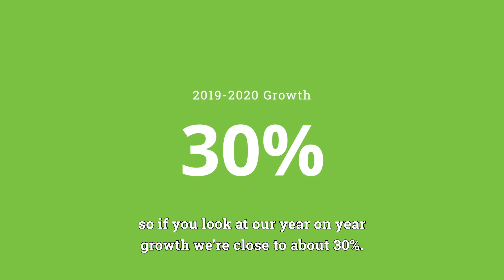Goodlife plans to scale rapidly to 250 outlets in East Africa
The largest private retail pharmacy across Kenya and Uganda, Goodlife Pharmacy, is growing by 30 per cent each year. From its current 66 outlets it plans to reach 250 by 2024 when the regional pharmacy market is expected to be worth $US2.8 billion.